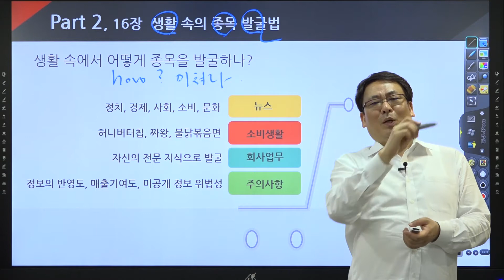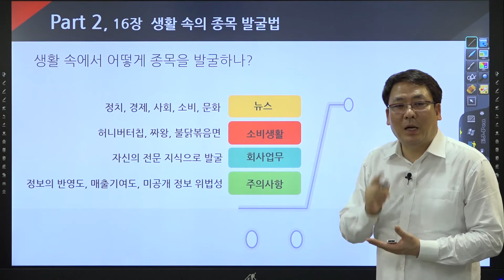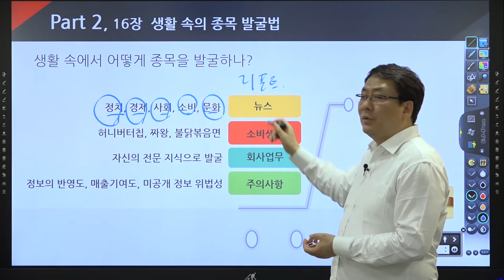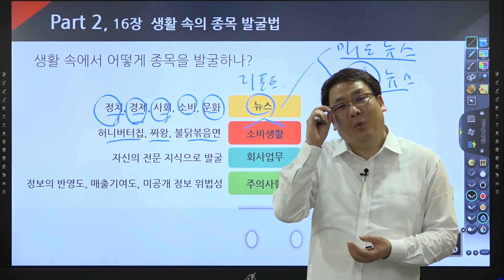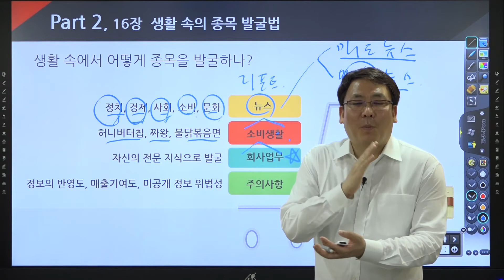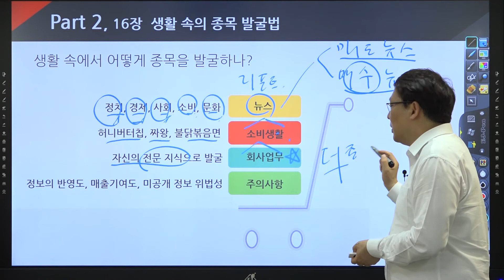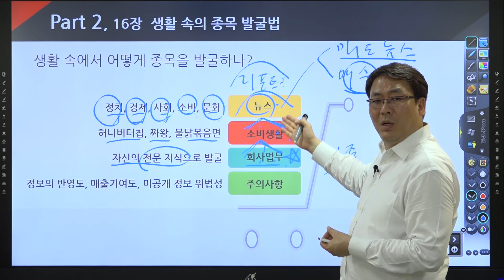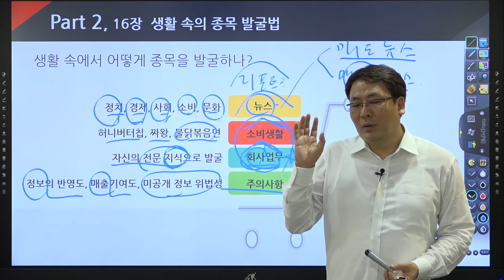[주식 강의] 슈퍼개미 이세무사의 삼박자투자법 제16강 투자기법8_생활속의 종목 발굴법